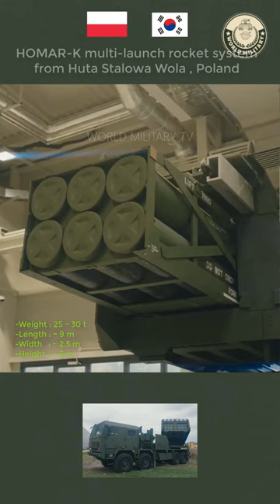HOMAR-K multi-launch rocket system from Huta Stalowa Wola , Poland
HOMAR-K multi-launch rocket system